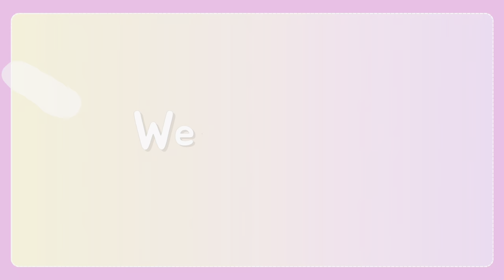पार्क में मिले सबक्राइबर्स❤️🤩मायिके नहीं जाने देगें हसबैंड🙄thaturbangirl | THAT URBAN गर्ल